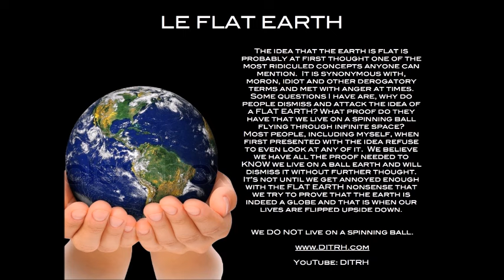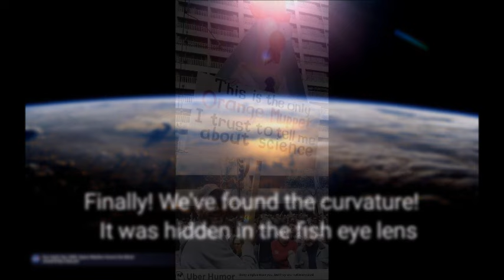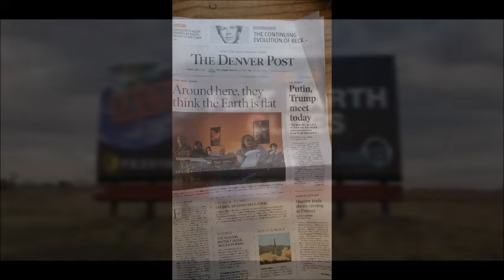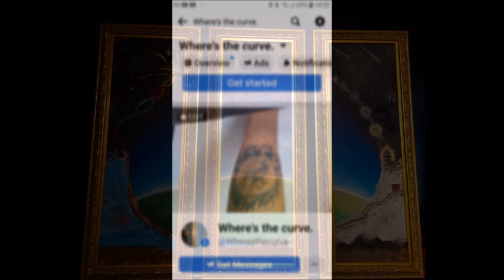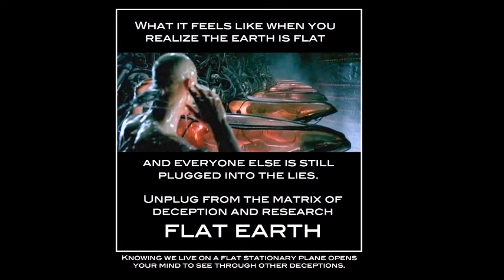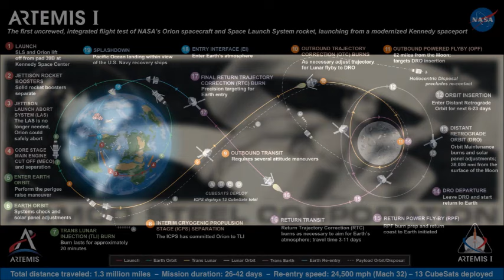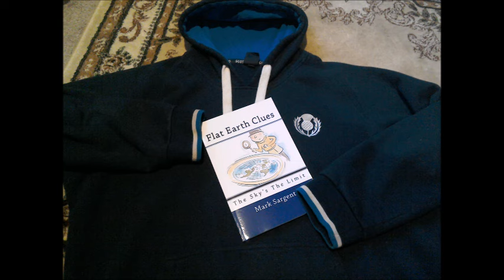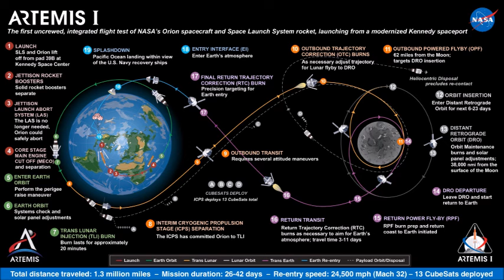Flat Earth Clues 417 Cult of Conspiracy ✅